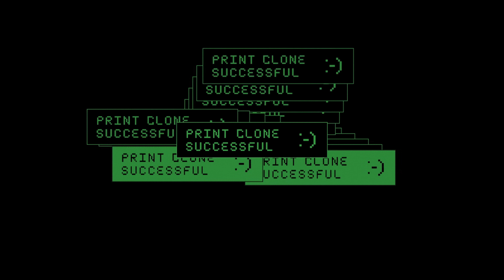【GTA5】モンスターマックス！最大級のタイヤで車を踏みつぶし爆破しながら、銀行強盗する！GTA4に出てきた銀行を襲い、宝石強盗で約50億円以上も盗みだすトレバー！8輪モンスタートラック！【ほぅ】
モンスタートラックの上位互換！最強のモンスタートラック！透明にもなれる！

🔴LSPDFR Plugin & Callout MODS download link
LSPDFRの撮影で使用しているプラグイン・コールアウト を紹介！

[MLO] GTA IV Bank of Liberty Interior [SP / FiveM]